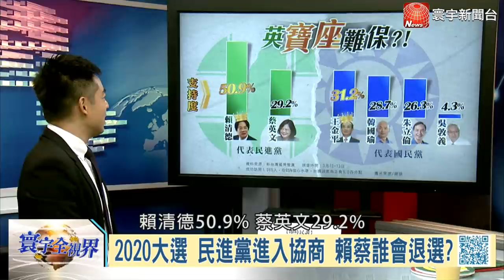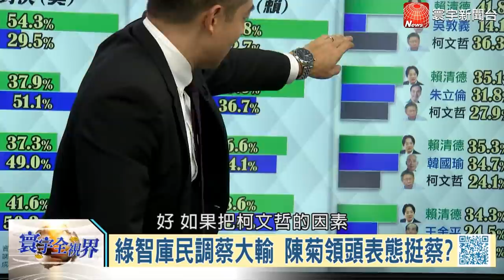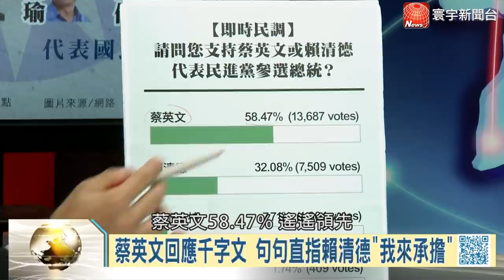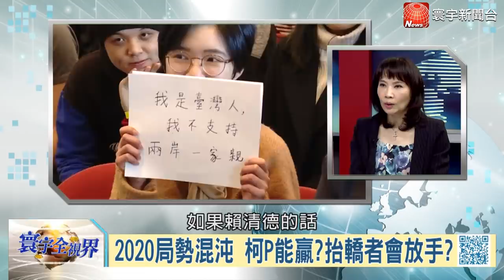2020恐成統獨對戰 美智庫憂新台海危機 韓國瑜被迫參選｜寰宇全視界20190323完整版